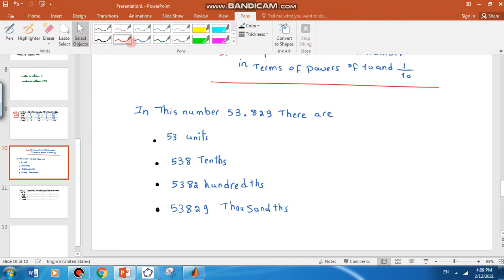grade 6 (n 13)